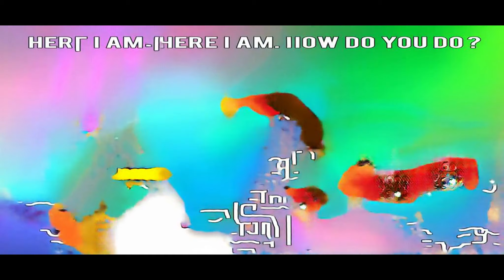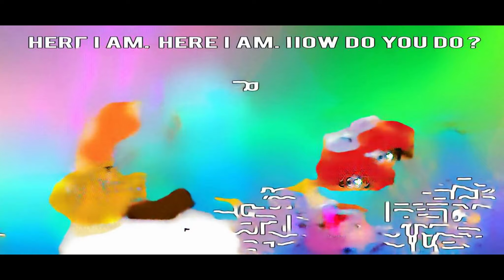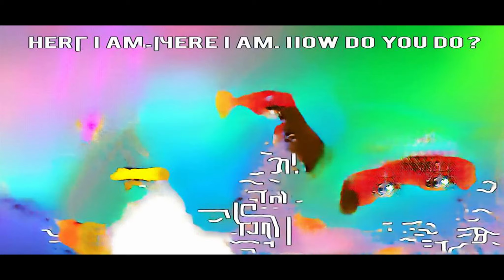High School Musical | All in this tour aniño.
man vs wild minecraft parody creations animated Old Movies Paty Sirvent kittens excavator for kids star wars angry birds videos gully boy trailer cantece de leagan twd Music By Jaikishan peek-a-boo i see you Mixing Store Bought Slime feelings song Blind Disneythaisong how to make slime in school without getting caught chinese pianists zuma kids show Para Niños months of the year song for kids Combination making 3 ice cream out of play doh Pebbles Collection Kids milk bottle Rangasthalam Learning Colors for children beach song water filter Keerthi Suresh movies rhinoceros baby sleep music disney live action movies latest kannada trailers unboxing toy yoda lets play breath of the wild basement episode 22 nursery rhymes in english wooden bbq grill toys ultimate astor city ride on bus Kraina erzurumlu Say it louder noob vs pro base entrance sou luna musicas allu arjun latest film